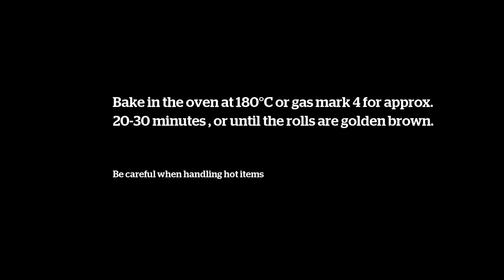Festive Inspired Biscotti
These biscotti biscuits combine the seasonal flavours of cranberries, cinnamon and orange for a delicious festive treat